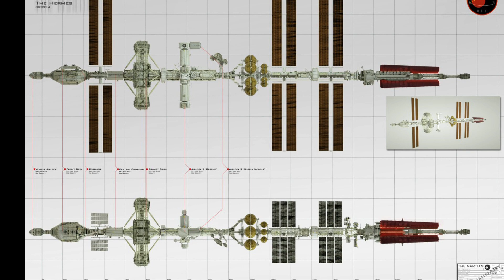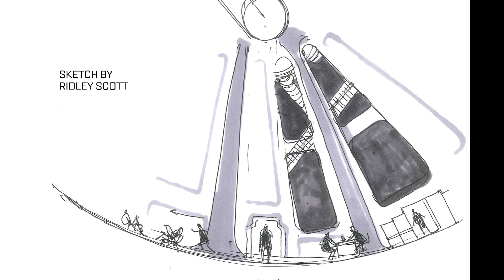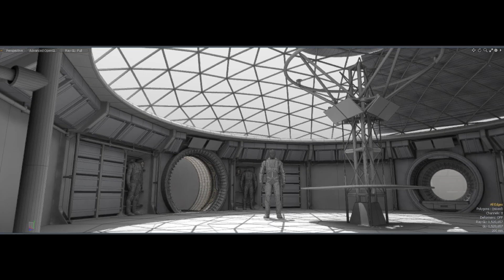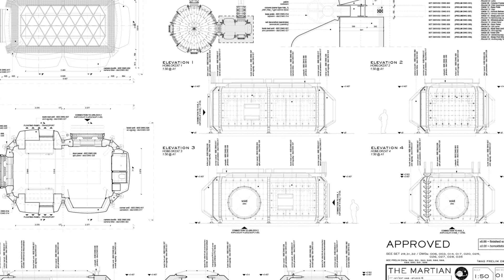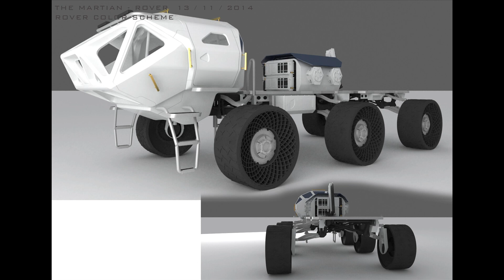The Martian The Long Way Home Making The Martian The Bleeding Edge Science and Design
Special Features for The Martian, directed by Ridley Scott. Adapted from the novel written by Andy Weir.

Starring:
Matt Damon as Mark Watney
Jessica Chastain as Melissa Lewis
Kristen Wiig as Annie Montrose
Kate Mara as Beth Johanssen
Jeff Daniels as Teddy Sanders
Michael Peña as Rick Martinez
Sean Bean as Mitch Henderson
Sebastian Stan as Chris Beck
Aksel Hennie as Alex Vogel
Chiwetel Ejiofor as Vincent Kapoor
Benedict Wong as Bruce Ng
Mackenzie Davis as Mindy Park